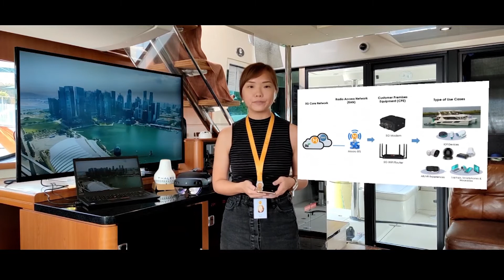M1 5G Event I Powered By RealityCast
A part of Singapore’s and Telecom Provider M1’s advancement towards 5G-enabled solutions such as autonomous robots, real-time surveillance, and real-time maintenance monitoring.

Leveraging on augmented reality, M1’s presenter illustrated the high speed and low latency attributes of 5G with superimposed slides and digital assets like a 3D moving sailboat. The live presentation on a boat was streamed seamlessly to invited maritime leaders who were based at another hall, and provided them with an engaging look into the future of broadcasting.